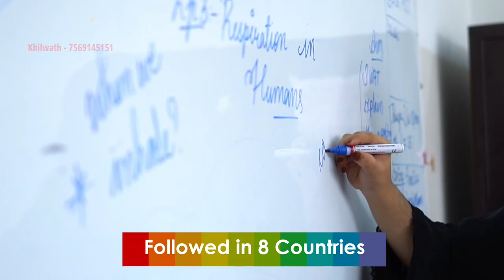Chatrinaka Residents Caught a Man while taking Away a 4 Yo Girl.